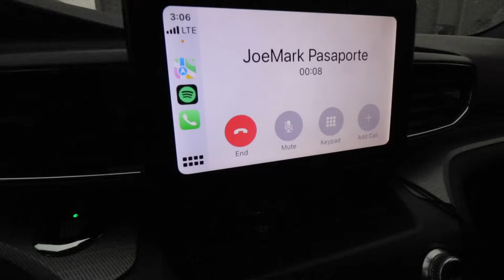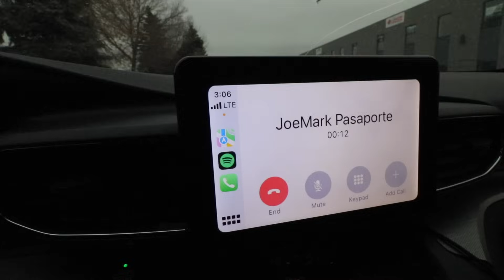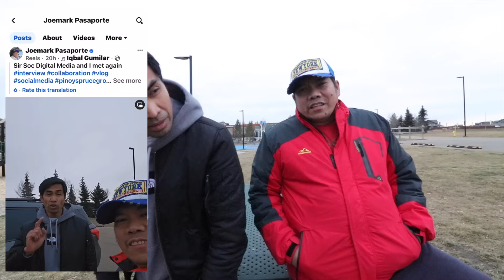HINDI SUMUKO sa PANGARAP sa CANADA feat Joemark Pasaporte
📌 JOB OPPORTUNITIES
HOTEL WORKERS HOUSEKEEPING, COOKS FOOD SERVICE SUPERVISORS, RETAIL SALES CLERK GARBAGE COLLECTORS, HOTEL WORKERS PHARMACY AIDES ORDER FILLERS STORE CONSTRUCTION SHELF STOCKERS SPECIALIZED BRICK LAYERS CLEANERs Mechanic send your CV to

MANAGER, COOK, BAKER
📋 NOTE: Only QUALIFIED candidates who will meet the qualifications will be included in our initial assessment.

Bakit Kinailangan kong UMALIS sa CANADA By: Soc Digital Media